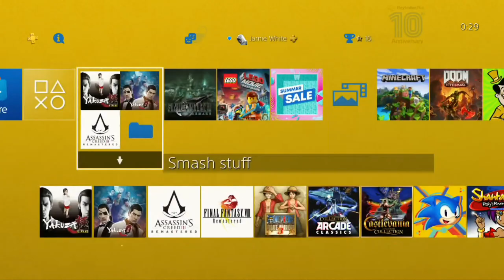Let's Play Yakuza Zero Part 24: Slimed and Primed (RTSB)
Not much happens here - a Shakedown, a couple cards, a few Completion Points...

I should cut more out of these.